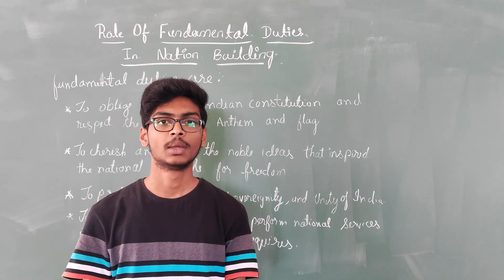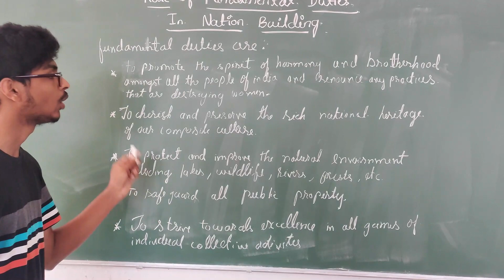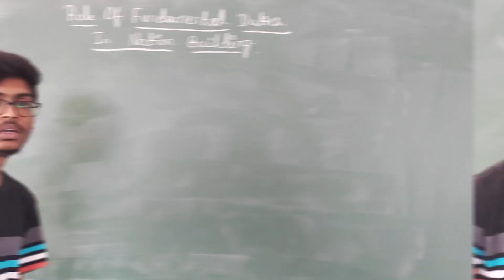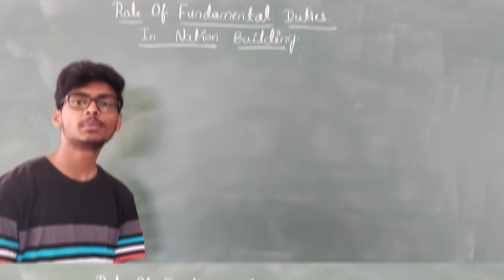Role of Fundamental Duties in Nation Building by Sohith Mathew from CSE Dept.